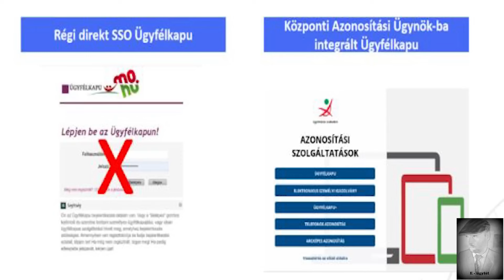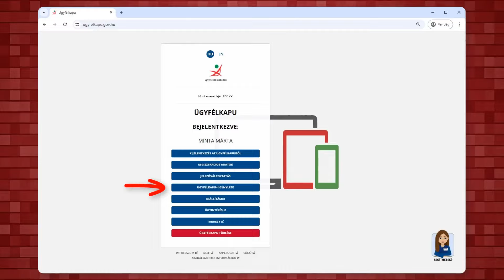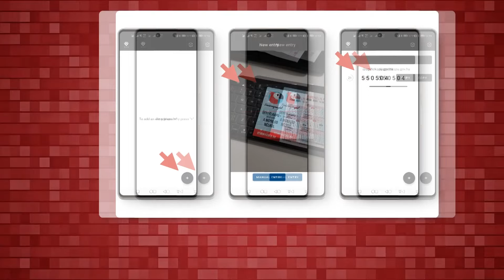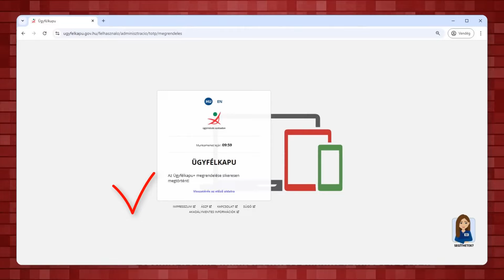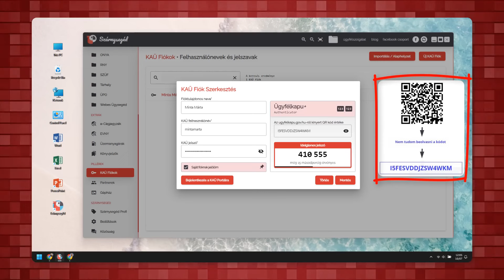Januártól változik az Ügyfélkapuba való belépés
Az elmúlt hetekben számos hír jelent meg arról, hogy megszűnik az Ügyfélkapu, sok esetben félreértéseket és félinformációkat közvetítve. Az új Digitális Állampolgárság Program miatt valóban változások jönnek, de az online ügyintézés nem tűnik el.